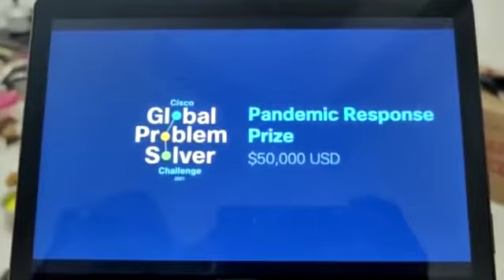CISCO Global Problem Solver Challenge - Pandemic Response Prize Winner - Gautham Pasupuleti - Speech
My speech on winning the CISCO Global Problem Solver Challenge Pandemic Response Prize . Thank you CISCO for this great honour and everyone for your support and constant guidance.

credits : CISCO